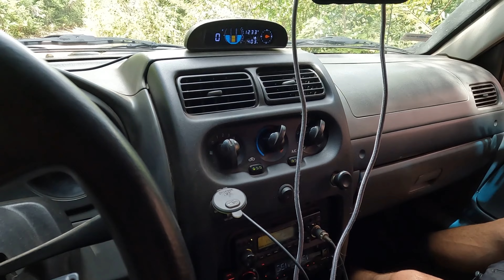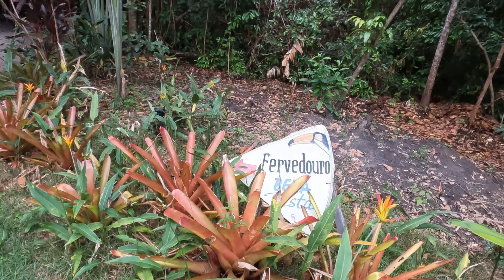Expedição Sertão Extremo Parte 3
Comboio reunido, hora de partir para o sertão extremo, rumo ao Jalapão.

Os sertões brasileiros são incríveis, com seus recônditos maravilhosos, locais inexplorados e belíssimos. Neste vídeo, tento passar um pouco do que é esse trecho de travessia que cobre a divisa do Maranhão com Tocantins, rumo ao Jalapão, com chegada na Pousada Bela Vista.

Por mais que tenha me esforçado em cobrir as belezas incríveis do local, não há sensação parecida com a travessia em si, com a estada e a experiência que se tem nesses locais do nosso imenso Brasil.

No trecho, passamos pela Cachoeira do Lalu, outro ponto de descanso e banho magistral com que fomos presenteados nessa travessia magnífica!

Espero que curtam a imersão offroad!